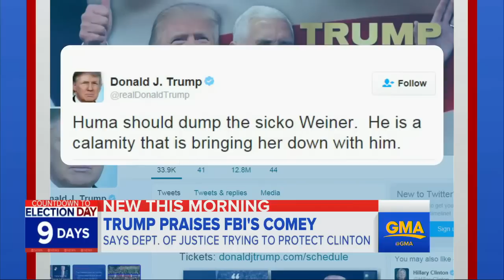Trump Attacks on Clinton Over Private Email Server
ABC News' David Wright and George Stephanopoulos track the latest political news from the 2016 presidential campaign trail.